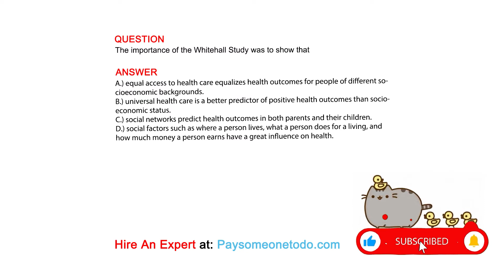The importance of the Whitehall Study was to show that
QUESTION

ANSWER
A.) equal access to health care equalizes health outcomes for people of different socioeconomic backgrounds.
B.) universal health care is a better predictor of positive health outcomes than socioeconomic status.
C.) social networks predict health outcomes in both parents and their children.
D.) social factors such as where a person lives, what a person does for a living, and how much money a person earns have a great influence on health.